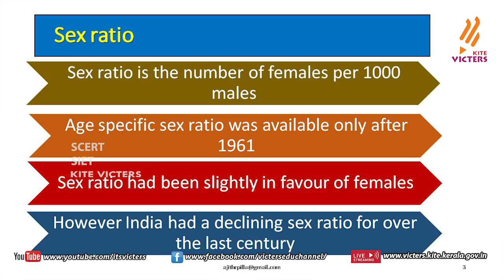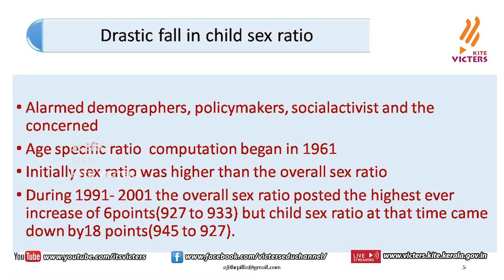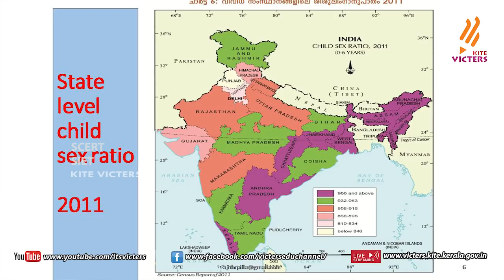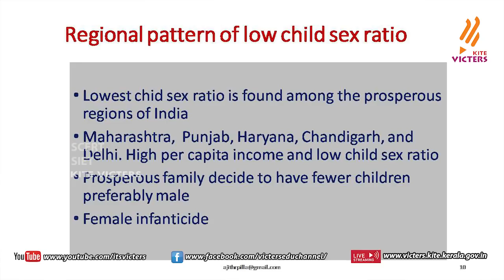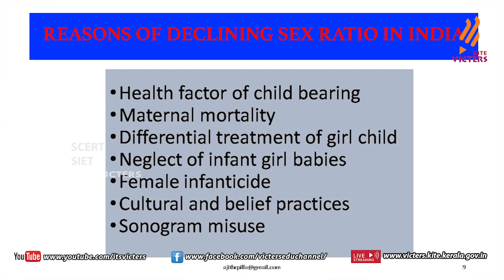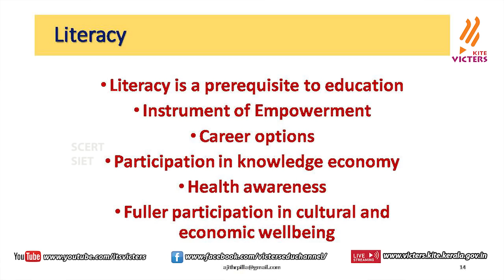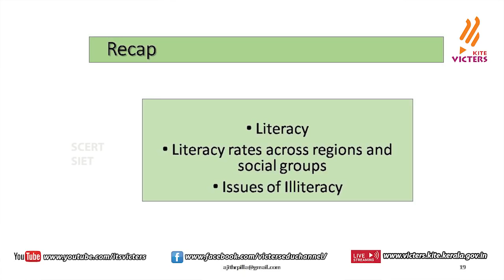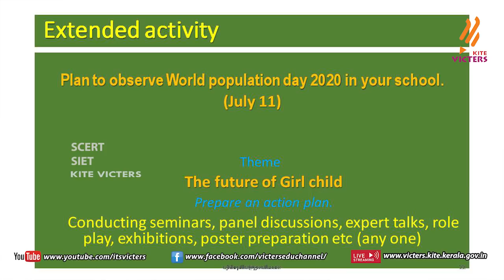KITE VICTERS Plus two Sociology Class 7 (First Bell-ഫസ്റ്റ് ബെല്‍)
സംസ്ഥാനത്തെ സ്‌കൂൾ കുട്ടികൾക്ക് സാങ്കേതിക സൗകര്യങ്ങൾ പ്രയോജനപ്പെടുത്തിക്കൊണ്ടു കൈറ്റ് വിക്ടേഴ്സ് ചാനല്‍ സംപ്രേഷണം ചെയ്ത Plus two Sociology Class 7 First Bell.more page’s face book